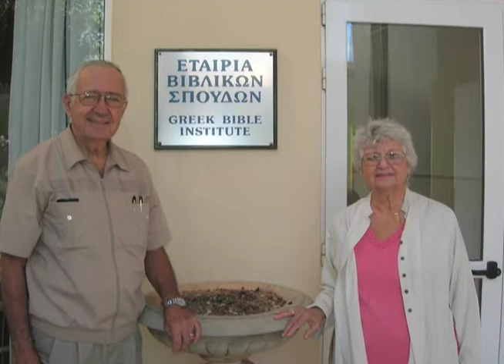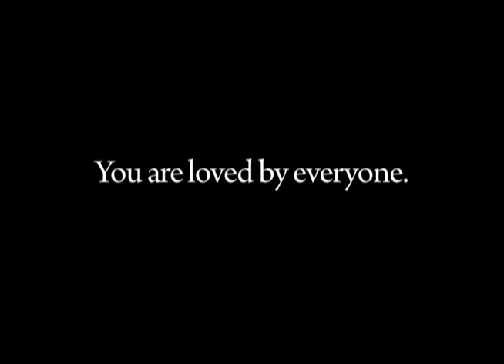Mom's Tribute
Tribute made for my Mother who lived an amazing life and died on August 24, 2010. We miss you Mom!